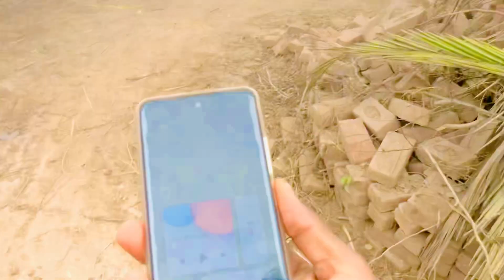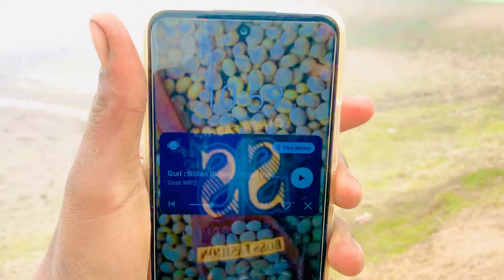اس سردی نے تو حد پار کر دی؟؟😭🙏😭